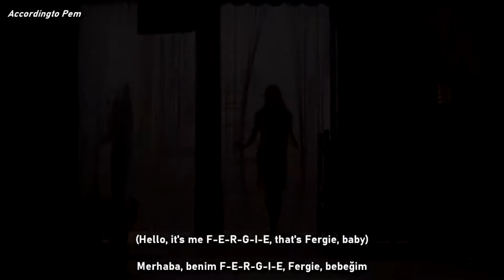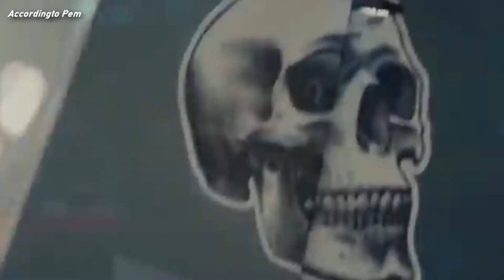The Black Eyed Peas - Do What You Want (Türkçe Çeviri)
Film : The Expendables Trilogy